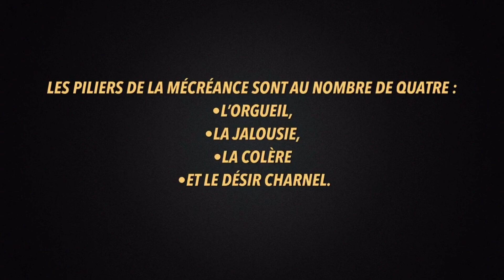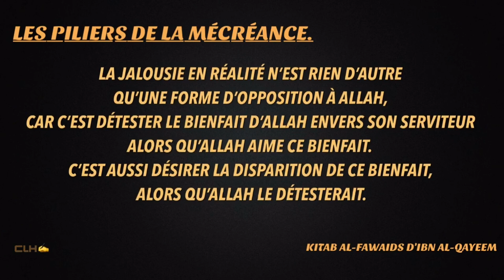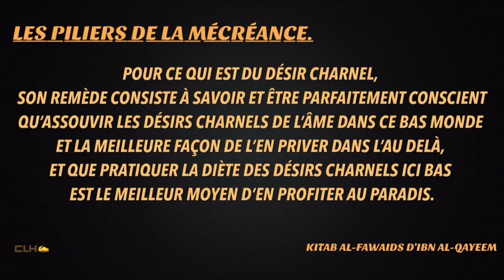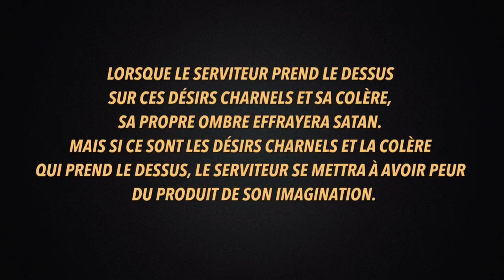LES PILIERS DE LA MÉCRÉANCE.أركان الكفر